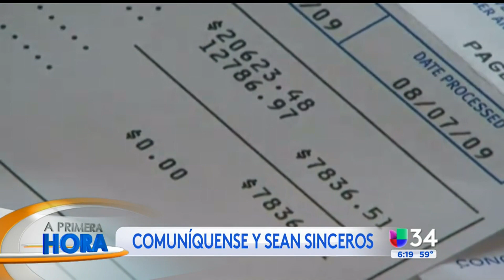Administrar el dinero en pareja para construir un patrimonio financiero saludable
Administrar el dinero en pareja para construir un patrimonio financiero saludable. El experto en finanzas Carlos Guamán explica que muchas parejas no tienen en cuenta ni organizan el gasto del dinero, pero que esto es "muy importante para que una familia pueda salir adelante".